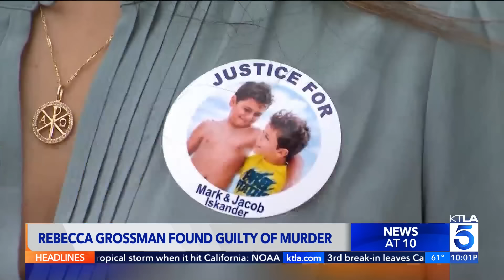Rebecca Grossman found guilty of killing 2 boys in L.A. County hit-and-run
A jury on Friday found Hidden Hills socialite Rebecca Grossman guilty in the deaths of Jacob Iskander, 8, and Mark Iskander, 11, who were hit and killed in a crosswalk in Westlake Village in 2020. Grossman, 60, was convicted of two counts of second-degree murder, two counts of vehicular manslaughter with gross negligence, and one count of hit-and-run driving resulting in death.

Following a six-week trial, the jury deliberated for nearly two days before handing down the unanimous verdict on Friday afternoon at Van Nuys Superior Court. Crying could be heard from both sides of the courtroom when the verdict was read.

On Sept. 29, 2020, the two boys were crossing the street in a marked crosswalk with their parents and siblings at the intersection of Triunfo Canyon Road and Saddle Mountain Drive at around 7:10 p.m. when Grossman struck them, prosecutors said. The vehicle sped through the intersection and hit the boys "right in front of the parents," according to the L.A. County Sheriff's Department. Prosecutors said Grossman was going over 70 mph on a 45 mph street.

 KTLA's Mary Beth McDade reports on Feb. 23, 2024.